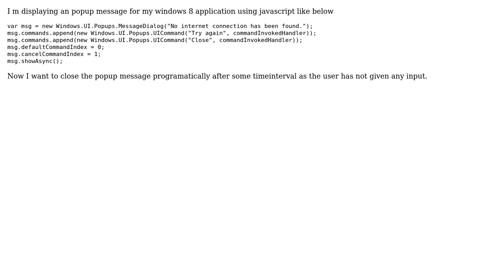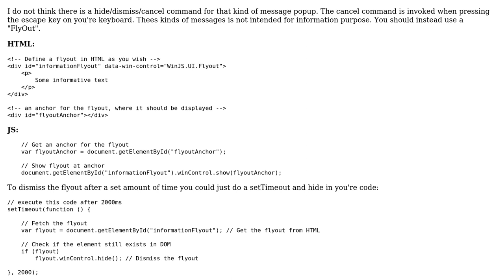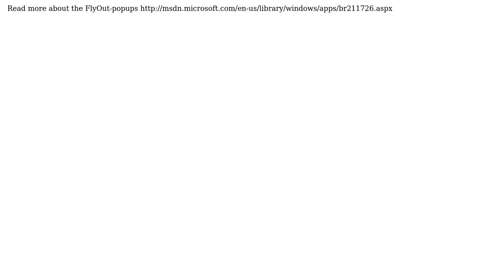closing windows ui message popup (2 Solutions!!)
closing windows ui message popup

With thanks & praise to God, and with thanks to the many people who have made this project possible! | Content (except music & images) licensed under CC BY-SA | Music | Images & others | With thanks to user Sindre user Mugu user Maurizio In denmark and the Stack Exchange Network Trademarks are property of their respective owners. You are responsible for your own actions.